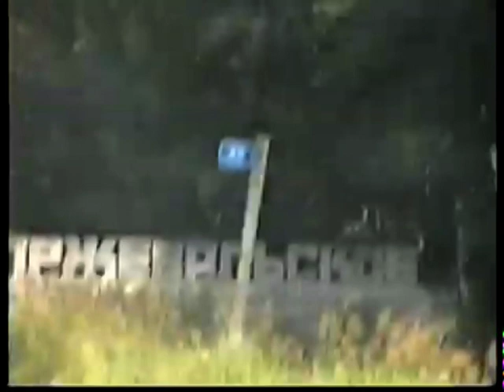На Озере Чистик, Пржевальское Пикник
Самое красивое озеро в Смоленске. Чистик. 100 км от Смоленска. Лес. Смоленск. Пешком не добраться, далеко. Дороги лесные не всегда хорошие, то яма, то канава, то лужа большая. Но мы все-таки попадаем в свои грибные места. Автор:  Maygli.